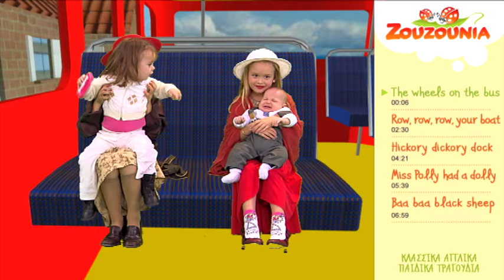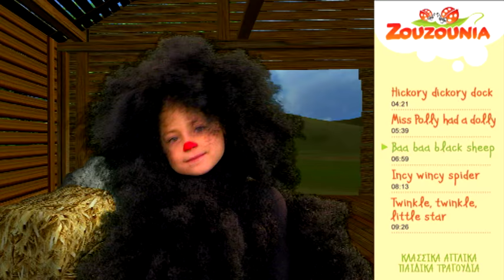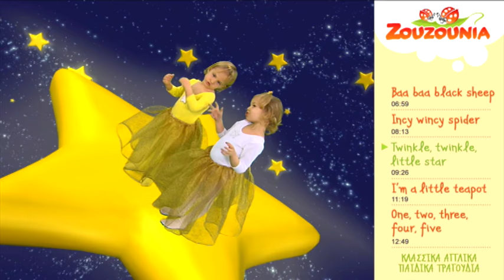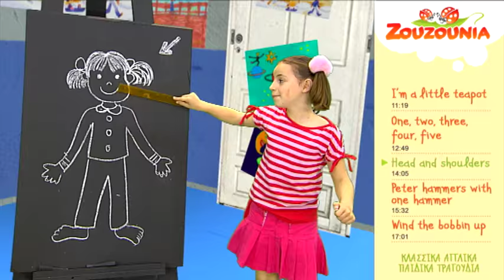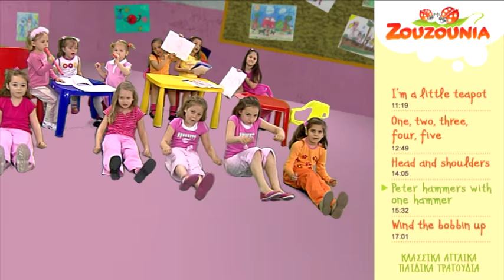Anna Rose & Amanda | Nursery Rhymes Compilation | The Wheels On The Bus and More